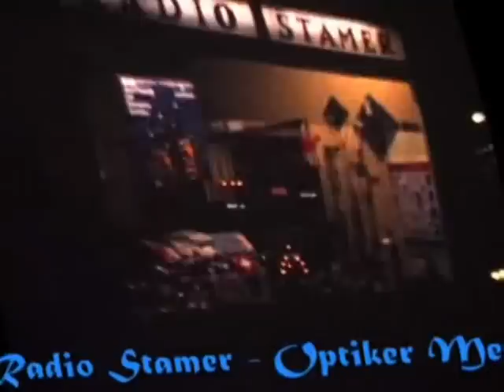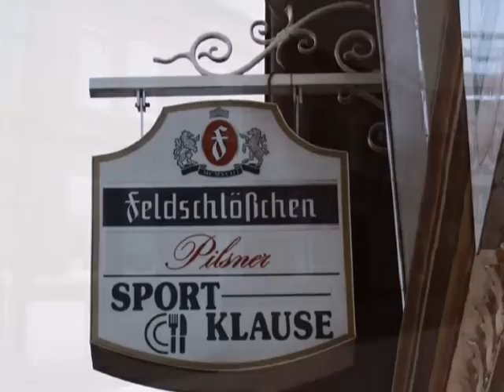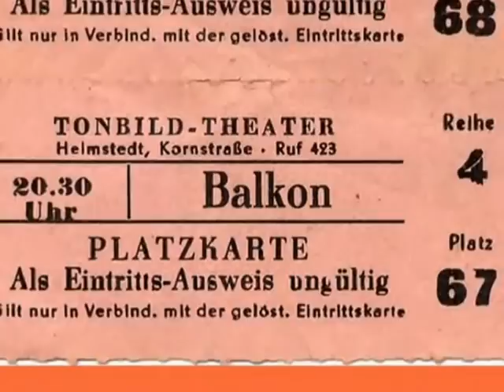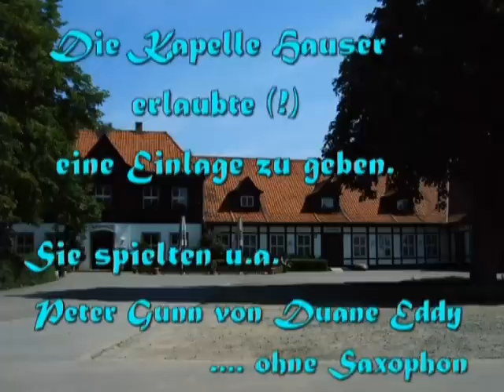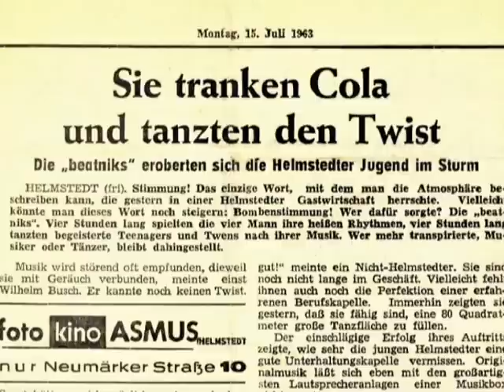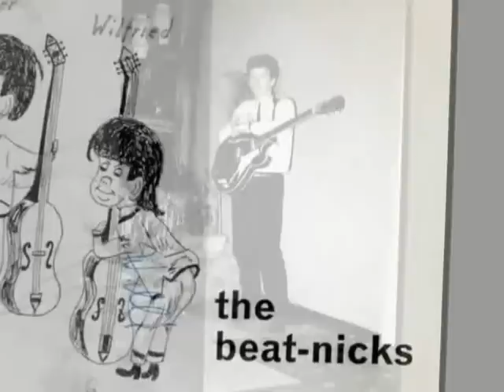Beat-nicks e.V. eine Band der 60'er - 70'er Jahre aus Helmstedt mit eigenen Beatsongs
Nach 50 Jahren erfolgreicher Auftritte im In- und Ausland haben sich alle Bandmitglieder entschlossen nicht mehr öffentlich aufzutreten. Um die Kultur des "Sich-Wiedertreffens" weiterleben zu lassen, haben 75 Fans am 22.Mai 2010 im Waldwinkel in Helmstedt den Verein 'Beat-nicks e.V.' gegründet und beschlossen, sich mindestens einmal im Jahr zur Jahreshauptversammlung zu treffen und anschließend mit Musik, alten Bildern, Filmen und Geschichten in Erinnerungen zu schwelgen.
Am 22.Mai 2010 hat sich der Verein "Beat-nicks e.V." im Lokal 'Waldwinkel' am Helmstedter Freibad gegründet. 75 Mitglieder sind spontan beigetreten. In den folgenden Wochen haben sich weitere 30 alte Freunde eingetragen. Die Hundertermarke ist also schon geknackt. Wir denken, dass wir nicht allzu lange warten müssen, bis wir das 500. Mitglied begrüßen können. Wenn wir so weitermachen, werden wir noch der mitgliederstärkste Verein in Helmstedt!! Also Freunde und Fans - meldet euch und werdet Mitglied!

Das Video ist mit selbstaufgenommenen Musikstücken der Beat-nicks Helmstedt wie:  Die Beat-nicks, die sind wieder da! -  Before we say goodbye - Lawdy Miss Clawdy - Knock on wood unterlegt!!!